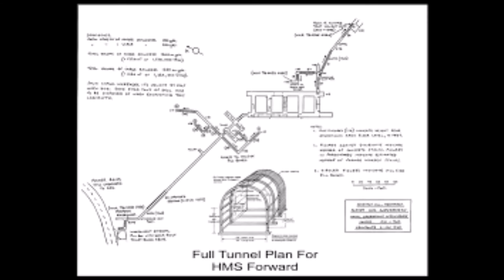HMS FORWARD LOCKED AND SECURED 2020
The tunnels are now strongly secured and safe from vandals for the time being. I found the still images on the public domain so you might have seen them before. On the 20th June 1940, the Guinness Trust Holiday Home at South Heighton (Newhaven) became a Royal Naval headquarters under the sterner title of HMS FORWARD with responsibility for HMS MARLBOROUGH at Eastbourne, HMS AGGRESSIVE and HMS NEWT at Newhaven, HMS VERNON at Roedean, HMS LIZARD at Hove, and the two Resident Naval Officers at Shoreham and Littlehampton. Naval Stores depots were established at Lewes and Burgess Hill to supply permanent, consumable, and after action stores; and a naval canteen service was organised for the area. Numerous large residential establishments were requisitioned both locally and at Seaford to accommodate the WRNS. Special Sick Quarters were requisitioned, fully staffed and equipped in Gracie Field’s former home, now Dorothy House, 127, Dorothy Avenue, Peacehaven. It is recorded that there were eventually over ten thousand naval staff on HMS FORWARD’s ledgers.

In March 1941, an Admiralty direction ordered specified Channel ports to establish and maintain naval plots in conjunction with a coastal radar chain giving surface coverage from the Dover area. This spread to Newhaven and, to protect the plot and communications equipment, it was decided to burrow deep into Heighton Hill.

The mass of equipment required for intelligence gathering, interpretation, and dissemination, was assembled sixty feet below ground. The principal operational entrance, situated in room 16 of the Guinness Trust Holiday Home gave access via one hundred and twenty two steps to an impenetrable fortress and the most sophisticated contemporary communications devices.